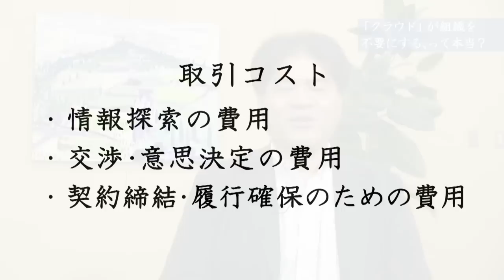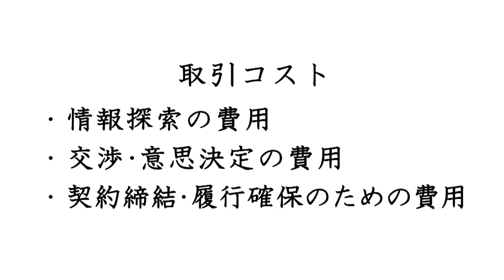「クラウド」が組織を不要にする、って本当？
嶋田 毅　　グロービス経営大学院　教員

クラウドソーシングの普及によって、さまざまなものが外部リソースから調達可能となってきた。近い将来、組織は不要になっていくのだろうか。ノーべル経済学賞を受賞したコース氏の「取引コスト」を用いて、組織が存在する意義、そしてこれからの企業が大切にすべきことを解く（肩書は2015年1月のもの。視聴時間：5分09秒）。